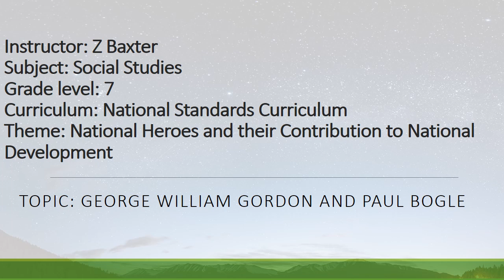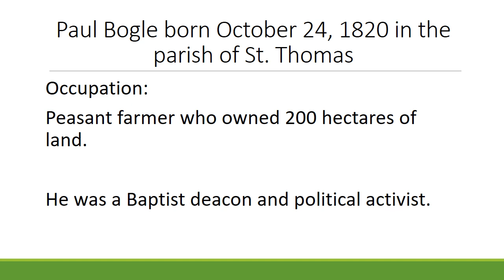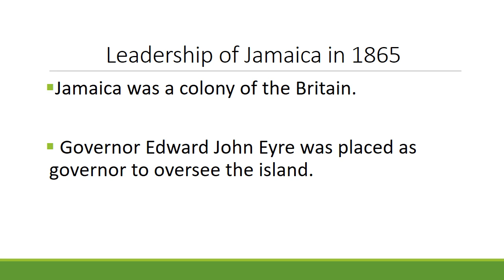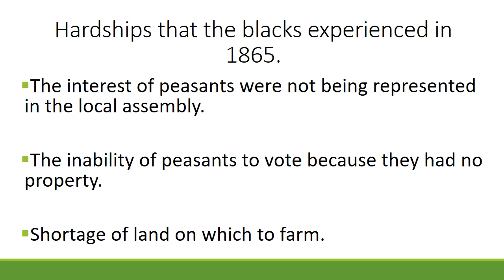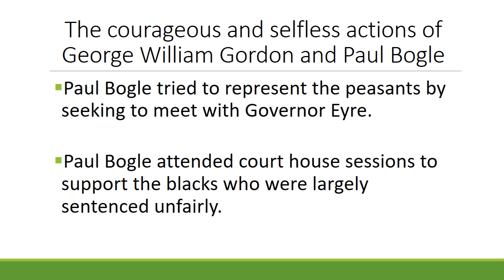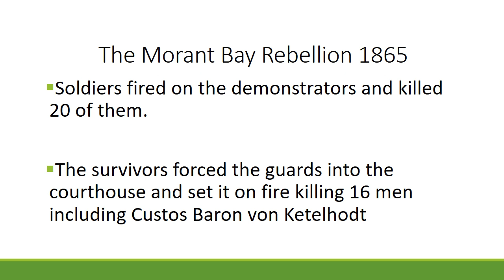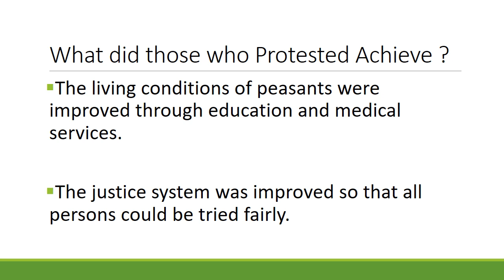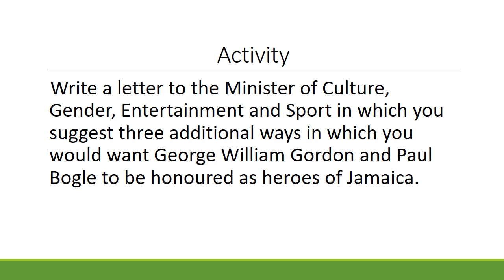National Heroes of Jamaica - George William Gordon and Paul Bogle .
This video gives students information on the causes and effects of the Morant Bay Rebellion of 1865. The lives of George William Gordon and Paul Bogle were discussed as well as how they contributed to the betterment of their fellow country men.